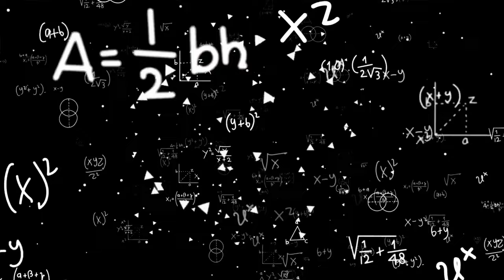Geega, Ironmouse & Henya Wanna turn Vshojo HQ into Snack Exchange Center